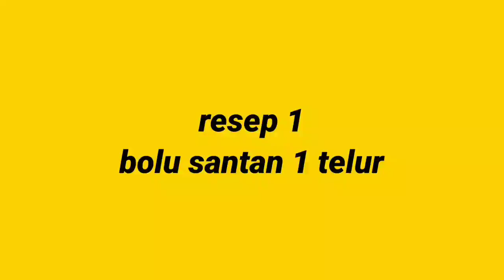BOLU KUKUS SATU TELUR SAJA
RESEP BOLU KUKUS SATU TELUR

ASSALAMUALAIKUM
SELAMAT HARI RAYA IDUL FITRI ,MOHON MAAF LAHIR BATIN SAHABATKU SEMUA 🙏🙏

resep 1: bolu santan 1 telur
Bahan :
1 butir telur
50 gr gula pasir -+ 3 SDM
Seujung sdt vanili
1/2 sdt sp
1 sachet santan instan
80 gr tepung terigu protein sedang / serbaguna 8 SDM
1 sachet nutrisari ( pasta sesuai selera)

Loyang 13 tinggi 6 cm

resep 2: bolu air 1 telur
Bahan :
1 butir telur
100 gr gula pasir -+ 6,5 SDM
150 gr tepung terigu 15 SDM
1/2 sp
vanili
150 ml air

Loyang 16 tinggi 6 cm

Untuk lebih jelasnya tonton videonya diatas agar tidak terjadi gagal faham

Mohon maaf jika ada salah kata atau tulis 🙏🙏